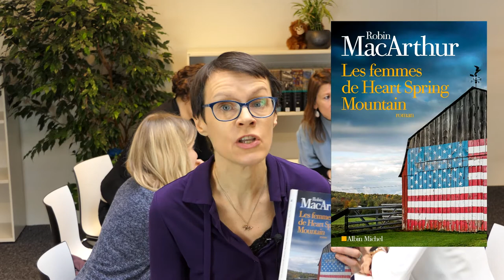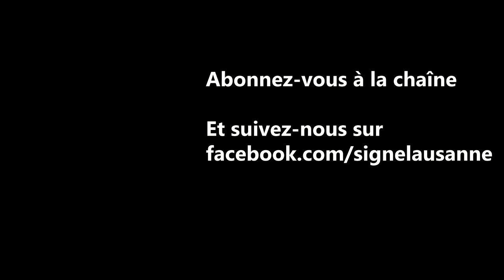Girl Power ! | Chronique #24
Les chroniques de l'orang-outan, épisode spécial, présenté par Marylène, Marie, Ludivine, Elisabeth, Mélanie et Lara.

Accès direct:
Ni vues ni connues 0:14
Le goût d'Emma 1:37
La singulière tristesse du gâteau au citron 3:14
Les femmes de Heart Spring Mountain 4:47
Les figures de l'ombre / Hidden figures 6:04
Janet 7:19